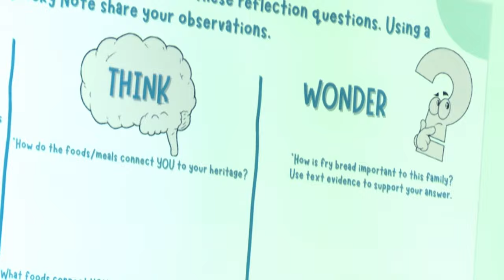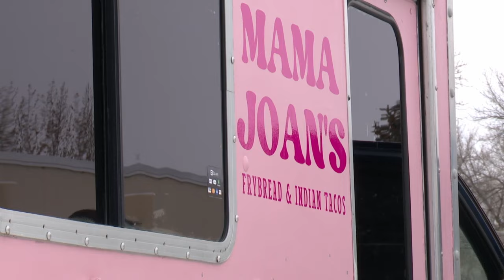Mama Joan's: Billings family honors heritage with food truck